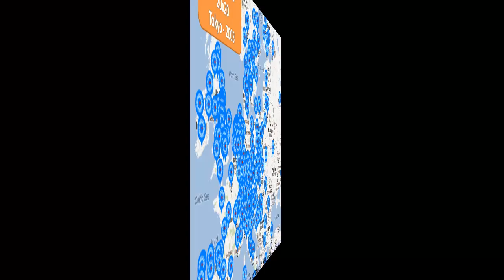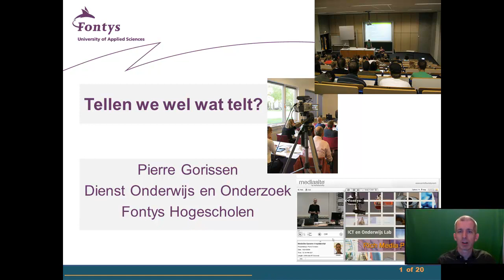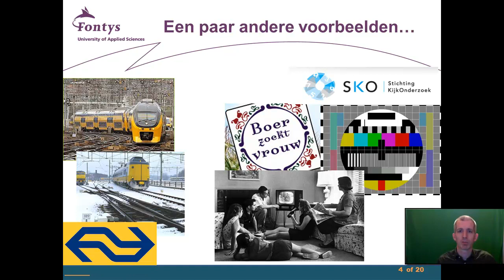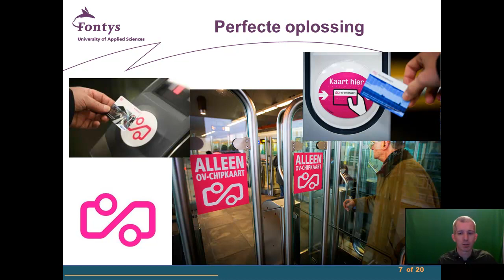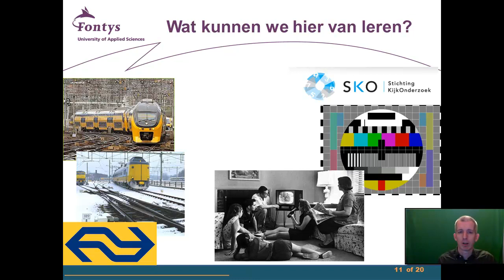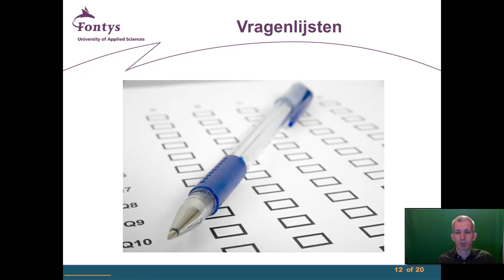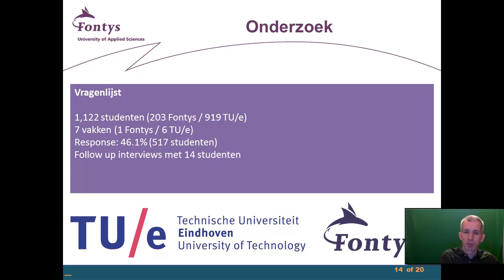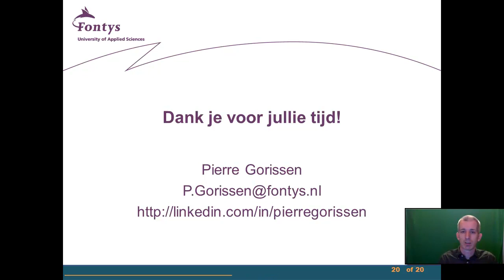Tellen we wel wat telt?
Opname van de Pecha Kucha over mijn promotieonderzoek.